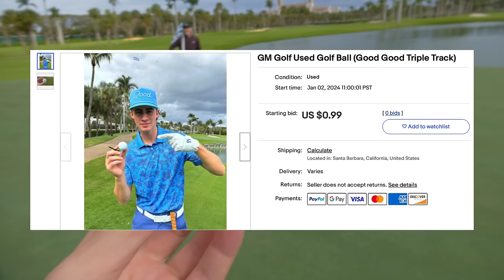Pro Golfer VS YouTube Golfer VS College Golfer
Bid on the Golf Ball